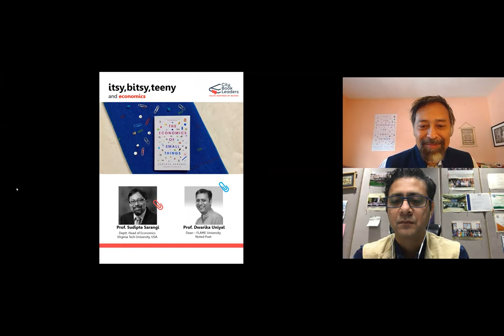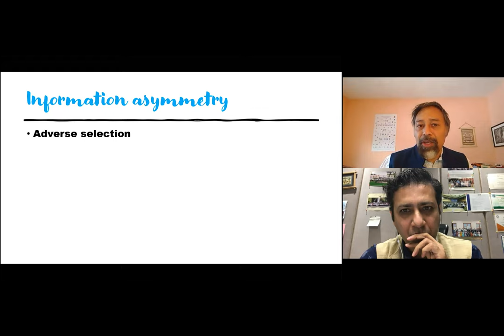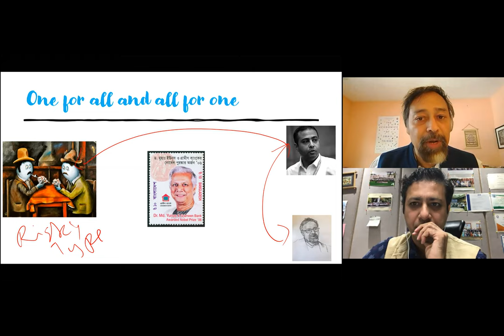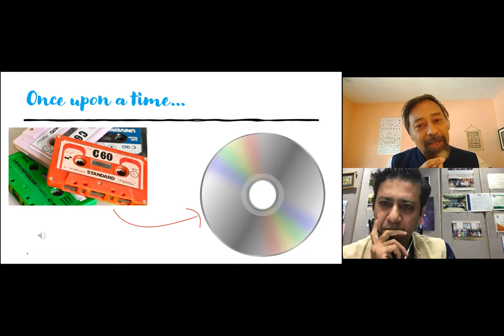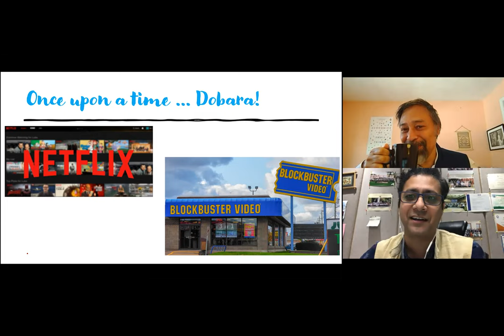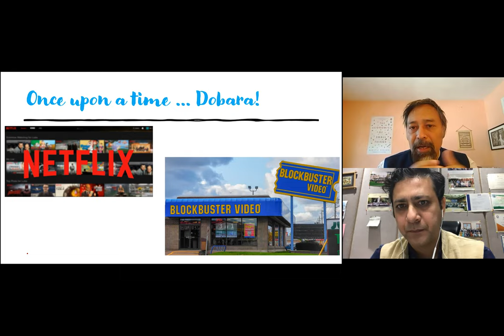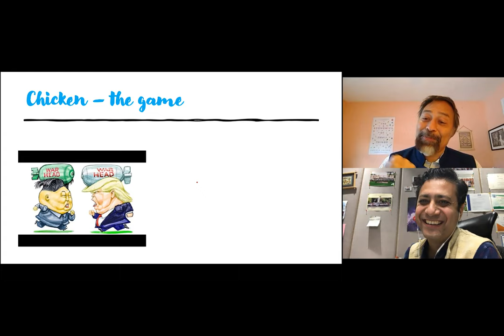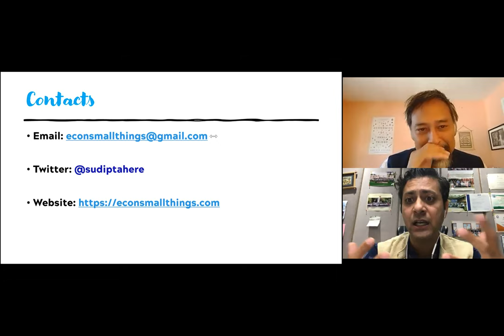CBL Session | Itsy, Bitsy, Teeny & Economics | with Prof. Sudipta Sarangi and Prof. Dwarika Uniyal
Why are all the good mangoes exported from India? Why should we pay our house help more? Why do we hesitate to reach out for that last piece of cake in a gathering? Are more choices really better? Why do many of us offer a prayer but are reluctant to wear a seatbelt while driving? Are Indians hardwired to get grumpy at a peer's success? What's common between a box of cereal and your résumé?

Can economics answer all these questions and more?
According to Prof. Sudipta Sarangi, the answer is YES.

In The Economics of Small Things, Sarangi using a range of everyday objects and common experiences like bringing about lasting societal change through Facebook to historically momentous episodes like the shutting down of telegram services in India offers crisp, easy-to-understand lessons in economics. The book studies the development of familiar cultural practices from India and around the world and links the regular to the esoteric and explains everything from Game Theory to the Cobra Effect without depending on graphs or equations-a modern-day miracle!

Through disarmingly simple prose, the book demystifies economic theories, offers delightful insights, and provides nuance without jargon. Each chapter of this book will give you the tools to meaningfully engage with a subject that has long been considered alienating but is unavoidable in its relevance.

Author Sudipta Sarangi in discussion with Prof. Dwarika Uniyal, Dean - Faculty of Business, FLAME University.